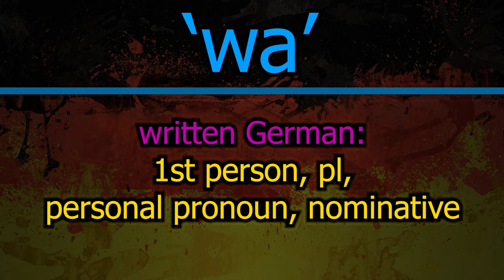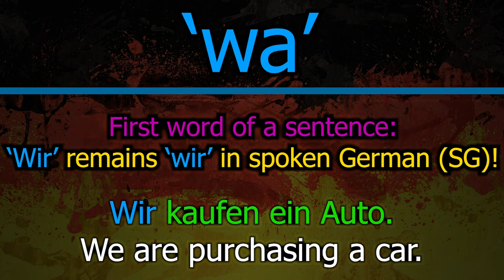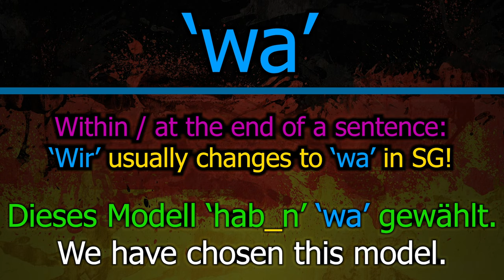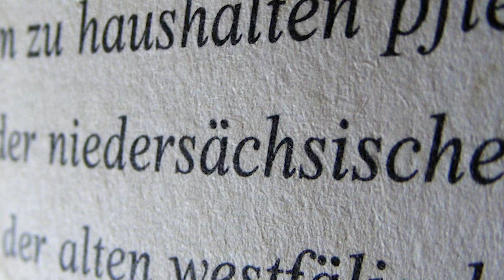Learn German Slang: Key Expressions for Authentic Conversations | Daveinitely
Learn German Slang: Key Expressions for Authentic Conversations | Daveinitely - Hey there, fellow German learners and language enthusiasts! 🇩🇪 Are you ready to take your German language skills to the next level and unlock the secrets of spoken German? Well, you're in the right place! In this video, we're diving deep into the world of German language hacks, focusing on essential slang words that are your key to real conversations. Speaking German fluently isn't just about mastering the grammar and vocabulary you learn in textbooks. It's also about understanding the nuances of spoken language—the everyday words and phrases that Germans use in informal settings. That's where slang words come in! These hidden gems are the key to blending in, sounding more like a native speaker, and truly connecting with Germans in casual conversations.

In this video, I'll guide you through the fascinating world of German slang. We'll explore a daily German word that's commonly used in conversations, even though it's unofficial and rarely taught in language schools. 🤫 These are the linguistic secrets that can make a real difference in your ability to communicate effectively in German.

I'll provide valuable insights, pronunciation tips, and cultural context to help you not only understand these slang words but also use them confidently in your own conversations. Whether you're a beginner or an advanced learner, these language learning hacks will elevate your German speaking abilities and give you a unique edge.

So, join me on this language journey as we uncover the hidden treasures of spoken German. Don't forget to hit that like button if you find this video valuable, and be sure to subscribe to the Daveinitely channel for more engaging content on language, culture, and all things German! 🎉 Let's enhance our German speaking skills together and enjoy the fascinating world of spoken German. Bis bald! 👋

Jan Müller
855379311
Packstation 118
59755 Arnsberg
Germany